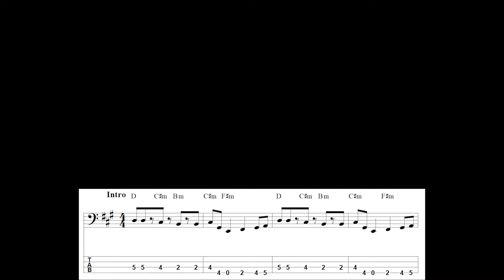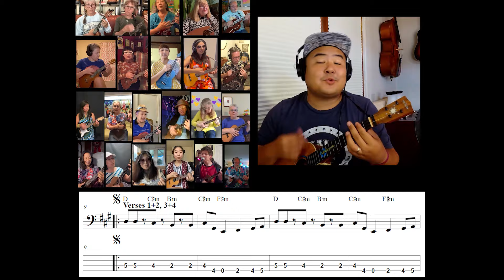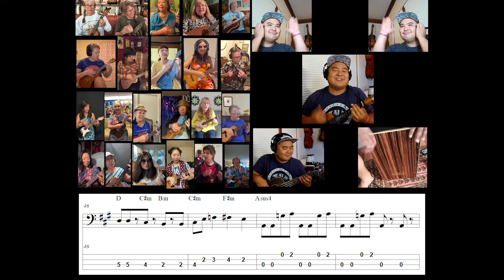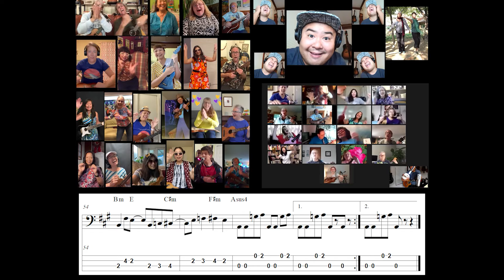September - Earth Wind and Fire (Easy U-Bass Playalong and TAB)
Hey U-Bass Lovers!
Here's a simplified version of September!  this version repeats two main phrases of the amazing original track.  Enjoy!

Shoutout to my Flashmob crew for recording this video in September 2021!  Still going strong =)

-Ukulele Chord Melody Lesson
-Uke Jam
-U-Bass Lesson
-Access to lots of tabs and lesson replays

U-Bass on!
Lenny